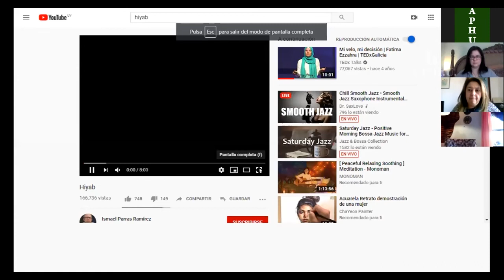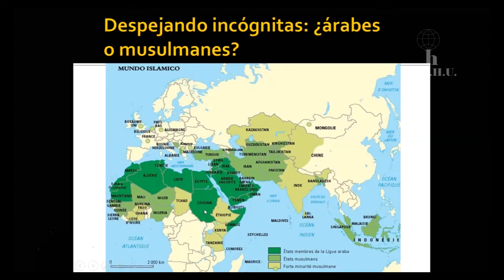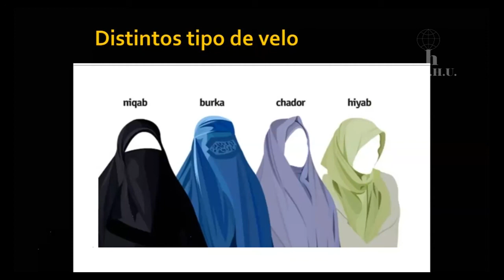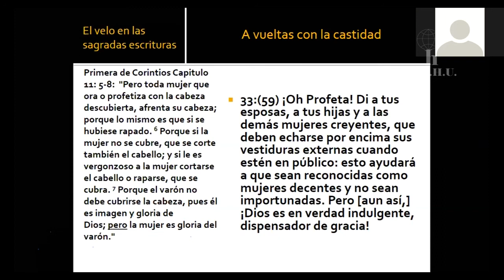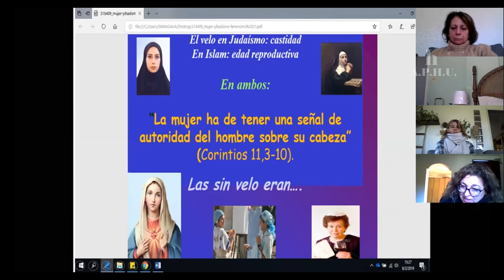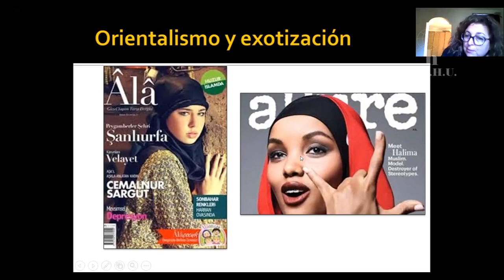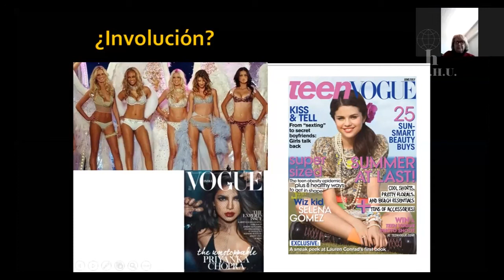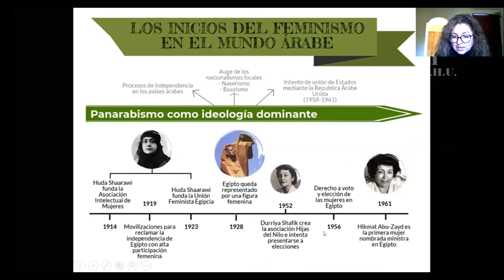“Mujer e Islam, desentrañando mitos” Expone: Susana Mangana CLASE 1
Asociación de profesores de Historia del Uruguay

18 de Julio 1825 apto.401
HORARIOS: Miércoles y Viernes de 10.00 a 18.00 Hs.